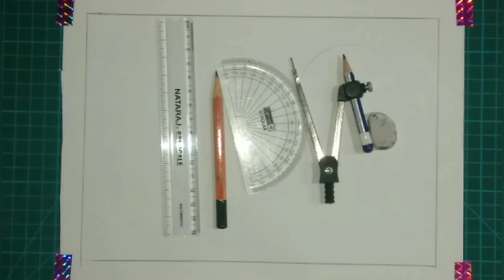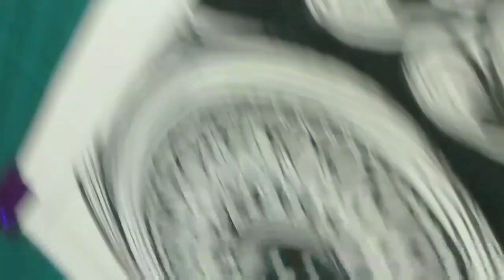Mandala art | NAMRATA SUTAR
Just tried something new!! I badly wanted to give this art a try.. and finally I did!!!
Next time I will try to be specific and perfect 😉